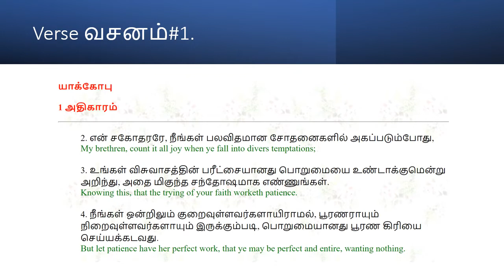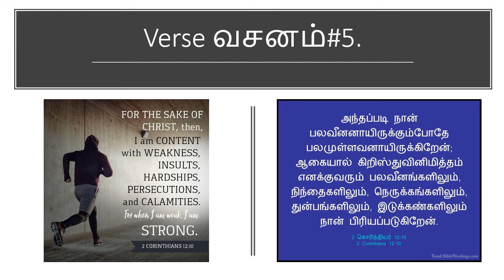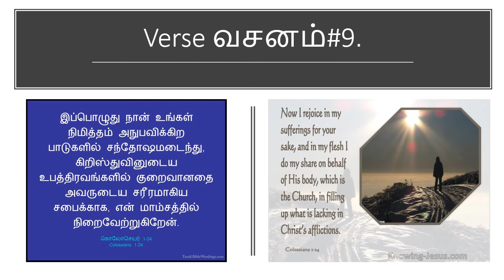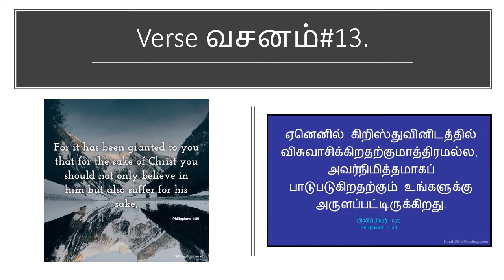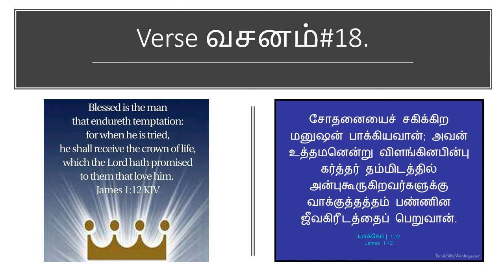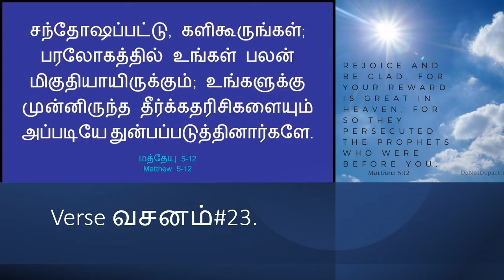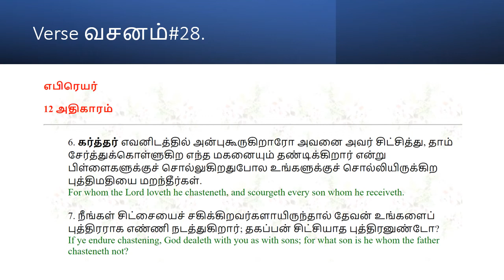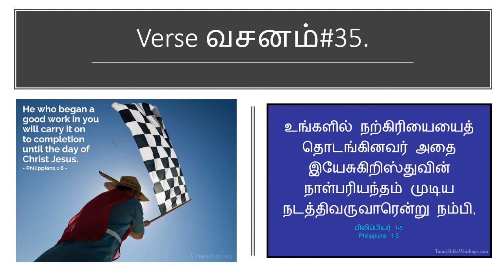Bible Verses to Remember when We Suffer|நாம் துன்பப்படும்போது நினைவில் கொள்ள வேண்டிய பைபிள் வசனங்கள்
நாம் துன்பப்படும்போது நினைவில் கொள்ள வேண்டிய பைபிள் வசனங்கள் | Bible Verses to Remember when We Suffer